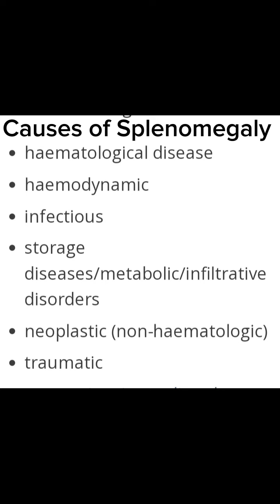Enlarged Spleen in children on ultrasound, Splenomegaly